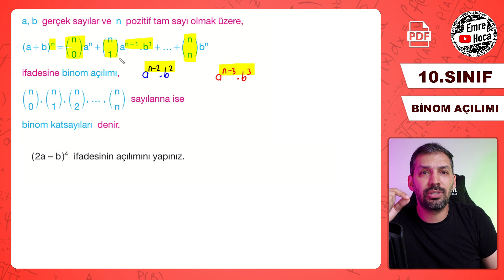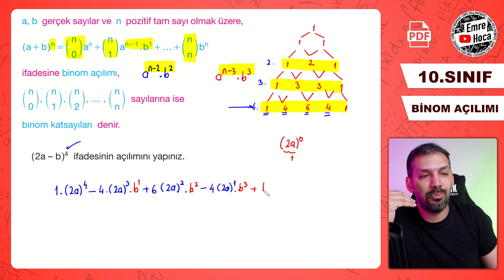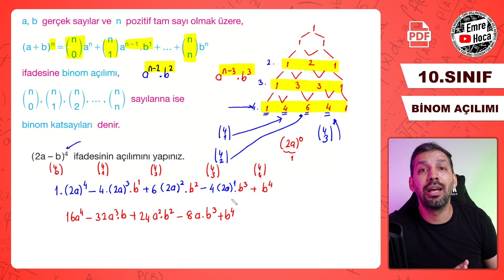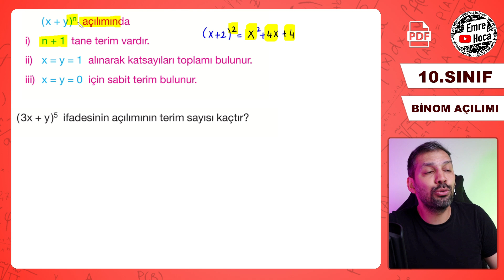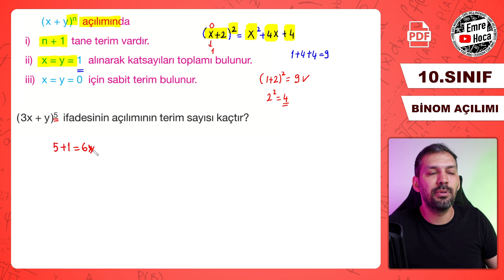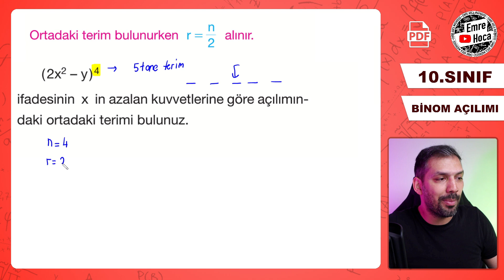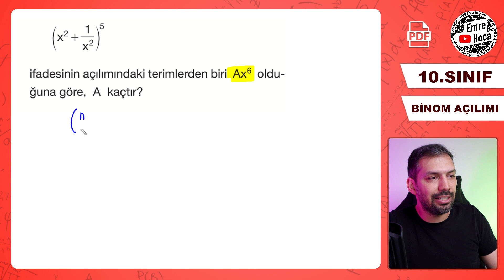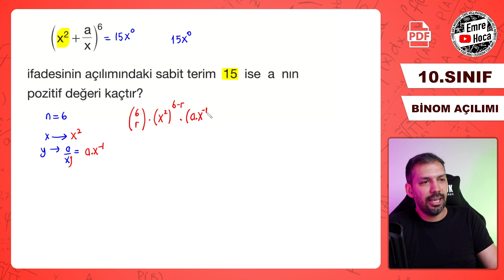10.SINIF MATEMATİK BİNOM AÇILIMI